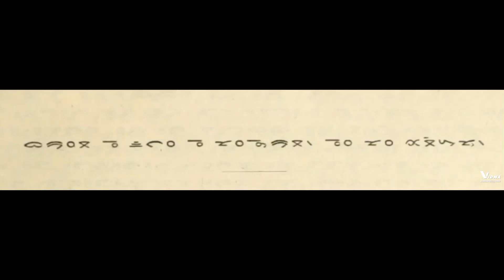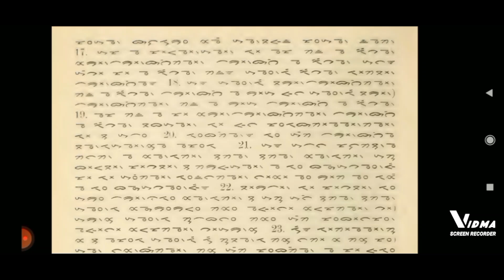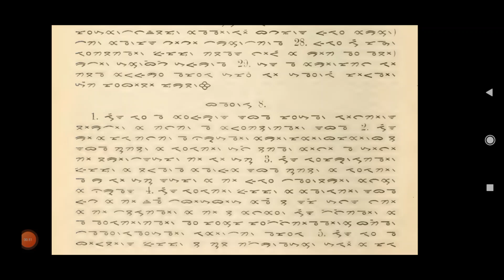Nommensen New Testament - Mateus 7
Padan na Imbaru ni Tuhanta Jesus Haristus, Hinabatakkon ni Pandita Nommensen taon 1878

Barita na Uli na Sinurat ni si Mateus bindu 7